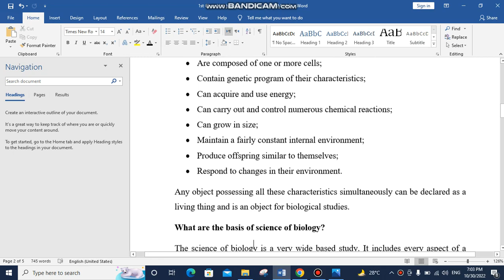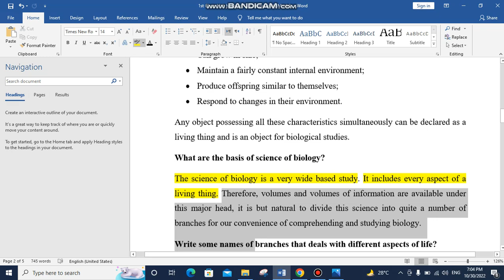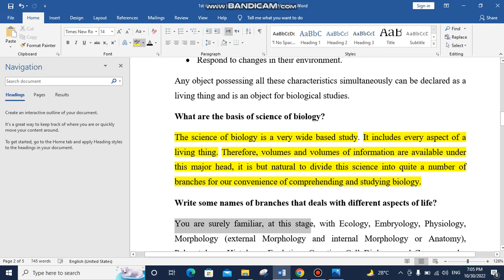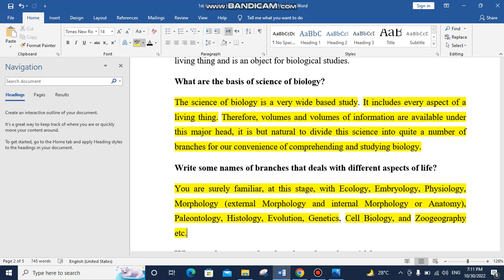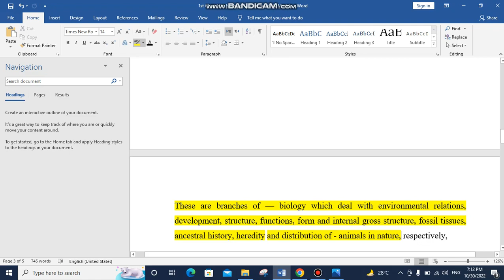11th Ch 01 | Concepts Of Life | Basic Concepts Of Introduction to Biology | By Miss Zainab Tahir